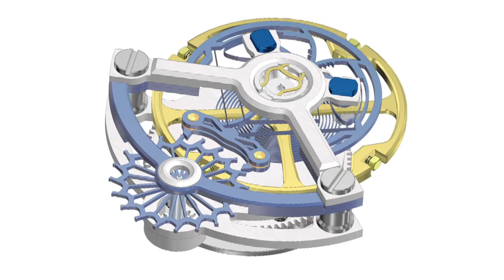Ulysse Nardin In-House Made & Designed Silicon Anchor Escapement | aBlogtoWatch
Ulysse Nardin In-House Made & Designed Silicon Anchor Escapement

For 2014 Swiss watchmaker Ulysse Nardin has unveiled a new totally in-house made and designed mechanical escapement called the Ulysse Nardin Anchor Escapement in silicon.